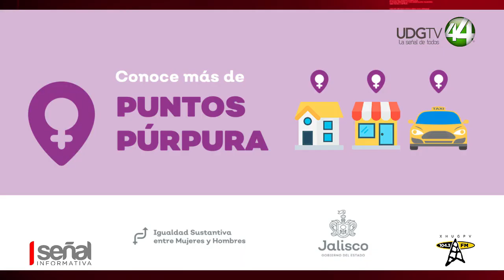La Secretaría de Transporte implementará 10 puntos púrpuras en Puerto Vallarta